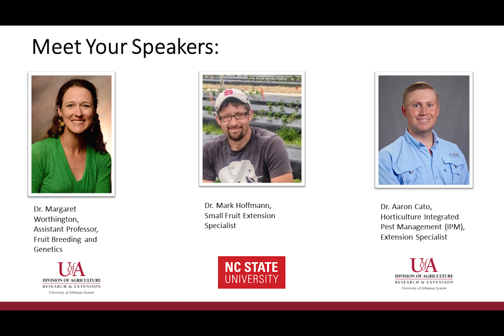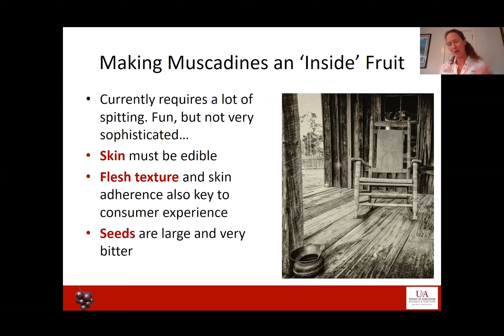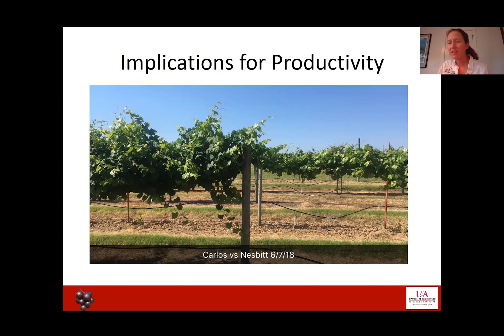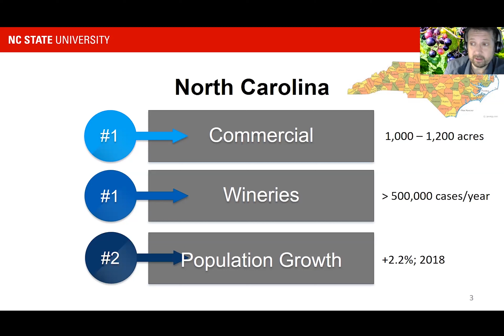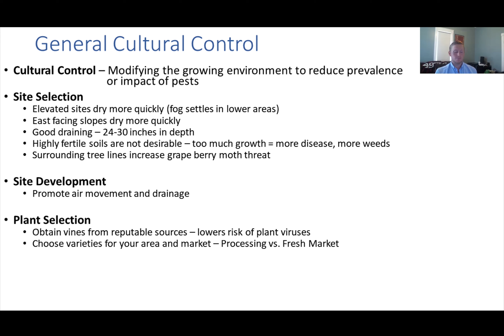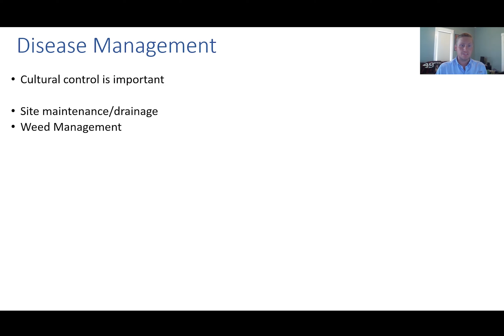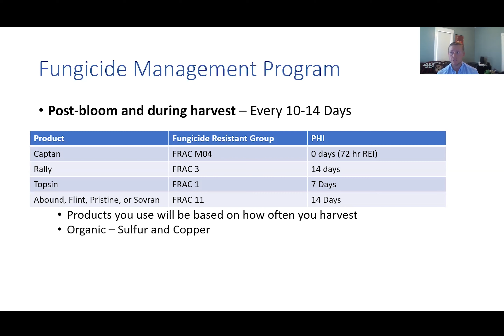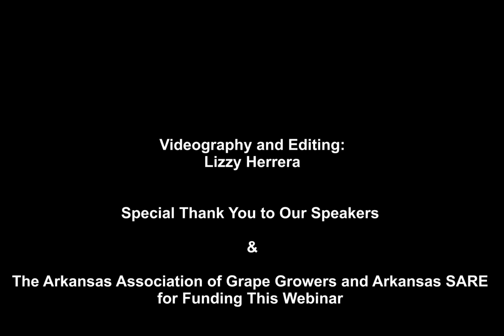2020 Arkansas Virtual Muscadine Webinar Recording-Sept 17, 2020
Want to learn about growing muscadines in Arkansas? Check out a recording of the 2020 Arkansas Virtual Muscadine Webinar held on September 17th! This webinar includes presentations from Drs. Margaret Worthington, Mark Hoffmann, and Aaron Cato and a Q&A session led by Drs. Amanda McWhirt and Renee Threlfall! For more information on growing muscadines and grapes in Arkansas,

Links Referenced in the Webinar:
Muscadine Grape Production Guide for the Southeast:

Special thank you to the Arkansas Association of Grape Growers and the Arkansas SARE PDP program for funding this webinar!